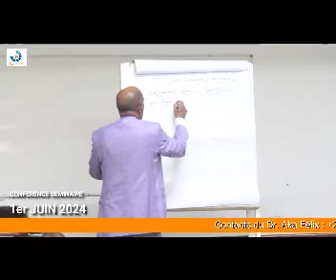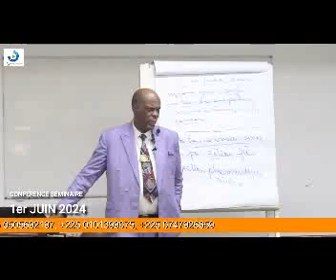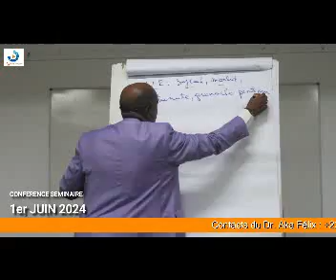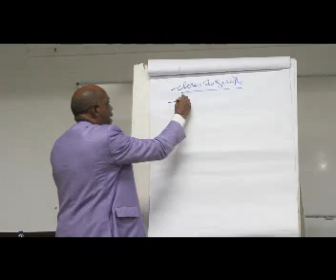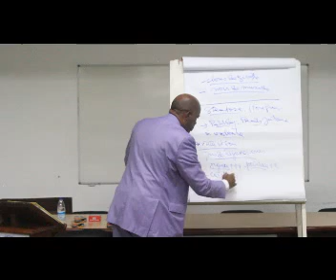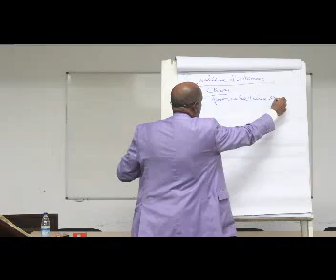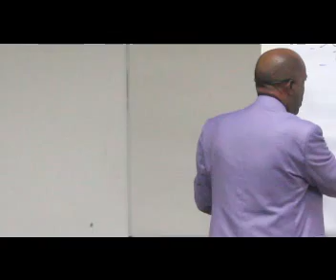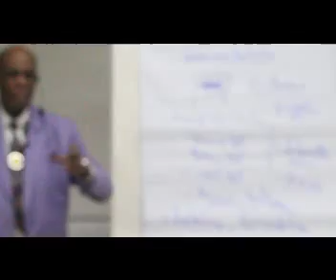1ère CONFÉRENCE PUBLIQUE DU DR. AKA FÉLIX EN 2024 | TOUT CE QU'IL FAUT SAVOIR SUR LA NATUROTHÉRAPIE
CANAL IVOIRE, NOUS SOMMES LES MEILLEURS
1ère CONFÉRENCE PUBLIQUE DU DR. AKA FÉLIX EN 2024 | TOUS CE QU'IL FAUT SAVOIR SUR LA NATUROTHÉRAPIE
Comment manger pour bien vivre
la nourriture, dansger pour la santé
se soigner en mangeant
la maladie, c'est le mal qui a dit